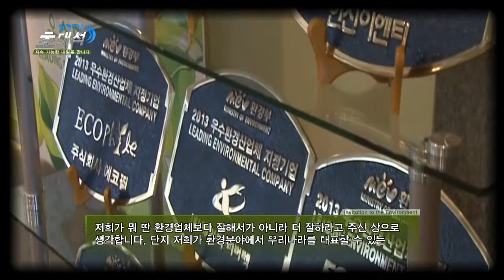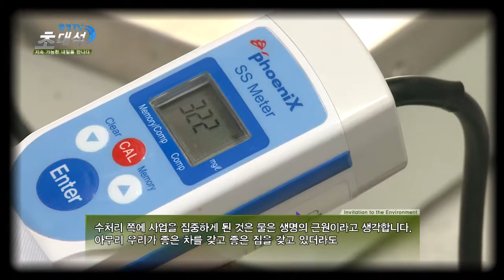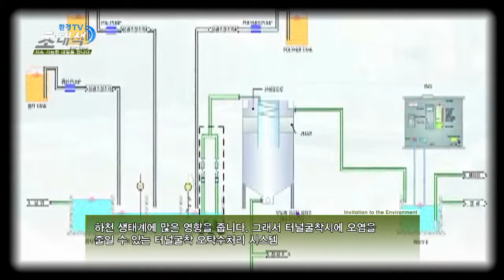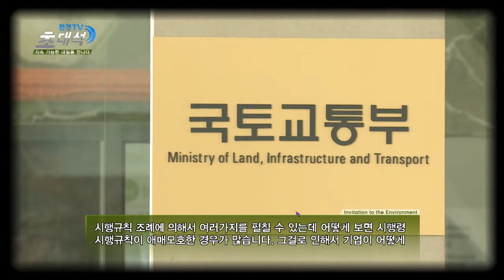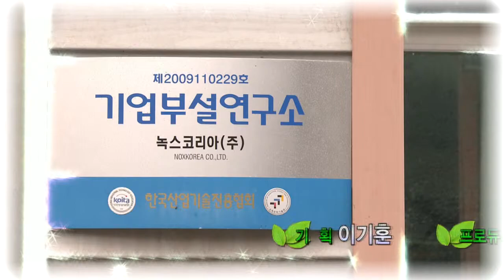20 환경TV초대석 녹스코리아 강영현 회장